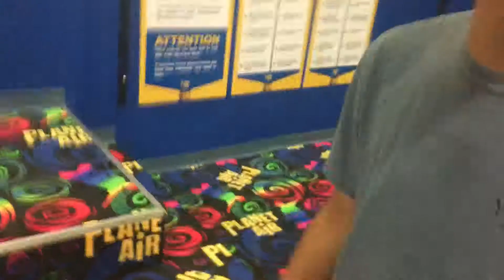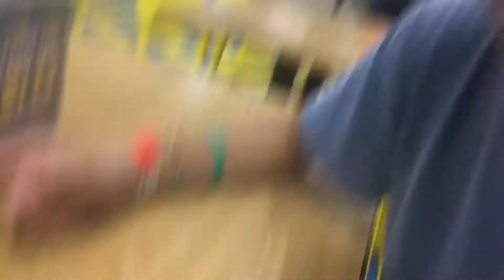PLANET AIR SPORTS VLOG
Hello and welcome to my vlog of planet air sports! In this vlog, I explore the trampoline parts of planet air sports with Michael. We basically do basketball, some 360 rides, dodge ball and other activities. So anyways, enjoy!